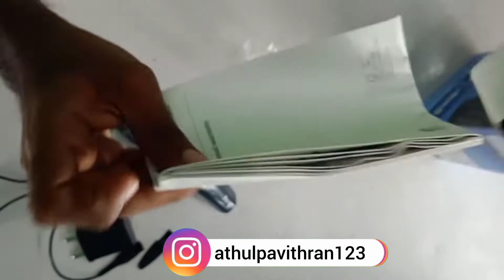Philips Series 3000 - Beard Trimmer BT3221 / 15 / Malayalam Unboxing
@A & A Stuffs
                     Equipment Used
Mic used

Tripod used

Green screen used

kitchen set used

Hii sup guys hope you liked this video. i upload interesting content every week .